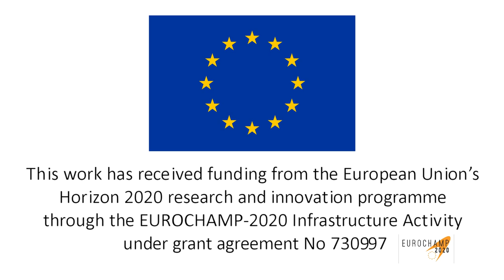A visit of the EUPHORE simulation chamber in Valencia (Spain) from space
A google studio trip from space to the EUPHORE simulation chamber at CEAM (Valencia, Spain) one of the facilities open to trans-national access through Eurochamp-2020.